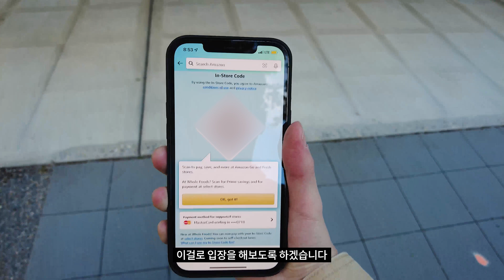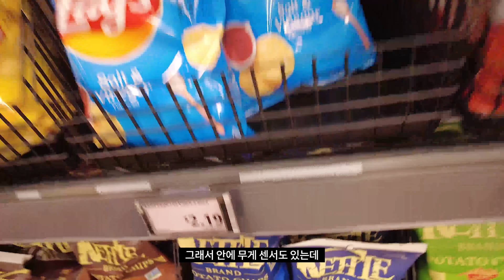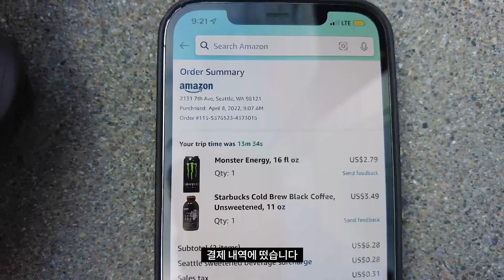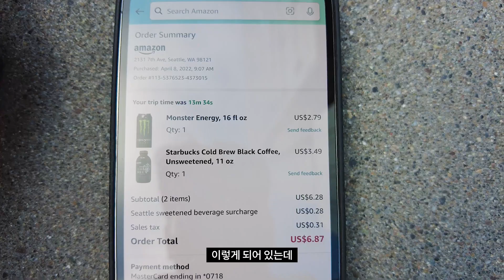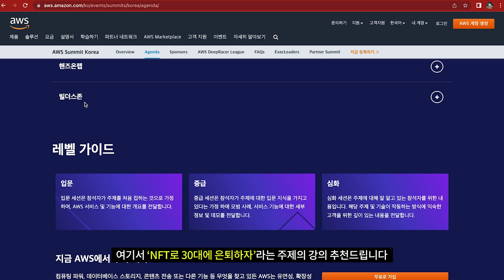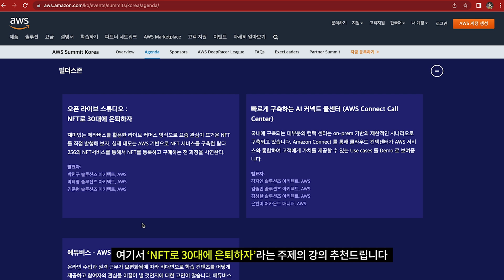아마존고를 털어봤습니다 (feat. AWS)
이번 영상은 미국 시애틀 아마존 본사 옆 아마존고 매장을 체험하는 영상입니다. 세계 최초의 무인 매장으로 이미지 인식, 인공지능, 클라우드 기반으로 운영됩니다. 이곳에서도 AWS 클라우드 기술이 들어가있네요!

[AWS Summit Korea 2022 / 5월 10일(화), 5월 11일(수)]
클라우드의 모든 것을 배울 수 있는 국내 최대 규모의 IT 행사에 참여하시려면? 아래 링크로 신청해주세요!

조코딩 멤버십 가입 (유료 강의 월별 무제한 수강)

목차
00:00 미리보기
00:03 아마존고 소개
00:18 아마존고 입장하기
01:04 아마존고 원리
02:03 아마존고 물건 훔쳐보기
03:25 아마존과 AWS
04:18 AWS Summit Korea 2022 소개

이 영상은 AWS로부터 행사 소개를 위한 목적으로 소정의 제작비를 받아 제작되었습니다.